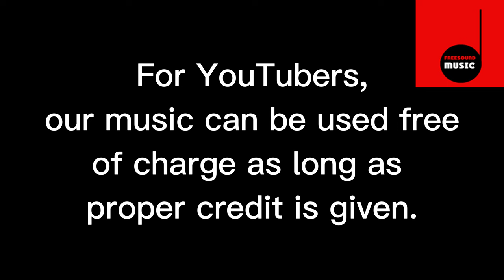1960s Vintage Bossa Nova - no copyright background music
FREE LICENSE (only for youtubers):
BUT you have to give credits in the video description as follows:

copy & paste
1960s Vintage Bossa Nova

1. Choose the music you like best for your clip
2. convert the video to mp3
3. sync the mp3 to your clip
4. upload your video to your channel
5. add song title and the link to the music clip on our Freesoundmusic channel in your description.